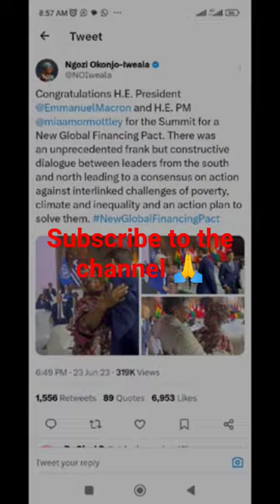Why Ngozi Okonjo Iweala didn't take picture with Tinubu in Paris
Nigerians are  tackling World Trade Organization DG, Ngozi Okonjo-Iweala, for posting photos of she and other presidents at the Paris Global Financial summit and skipping a pic with President Tinubu.

They opine that this is a slight on President Tinubu for her to recognise and share photos with the other Presidents without prioritising and posting the one with the president of her birth country. What is your take?